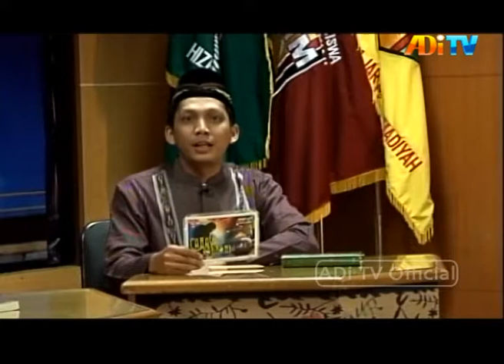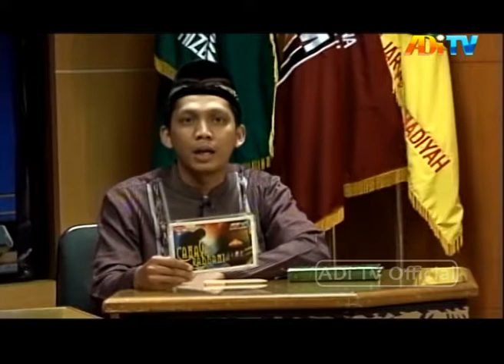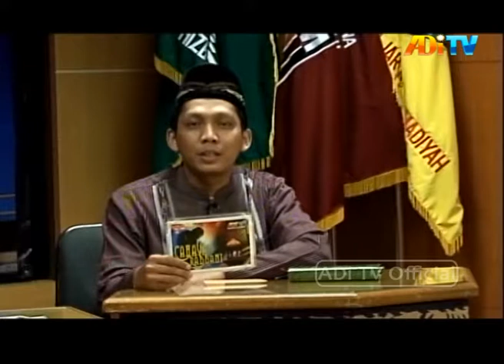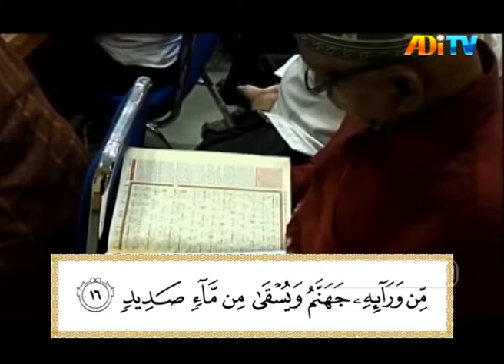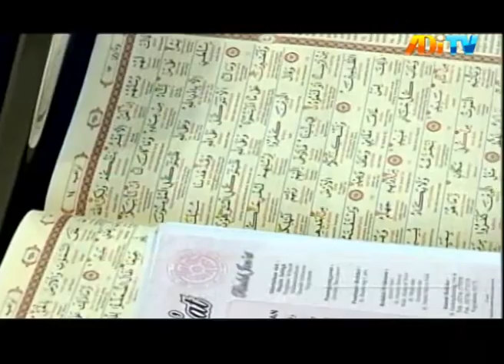CAHAYA RABBANI || TAFSIR SURAT IBRAHIM 13- 18 SEGMEN 1